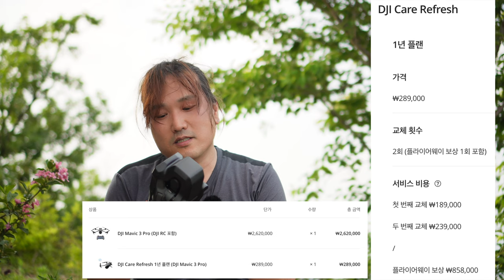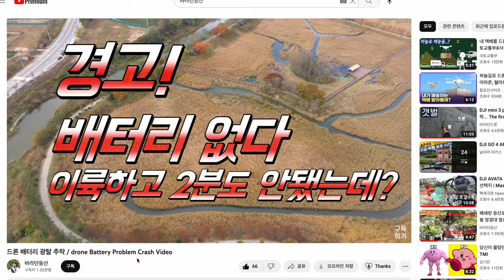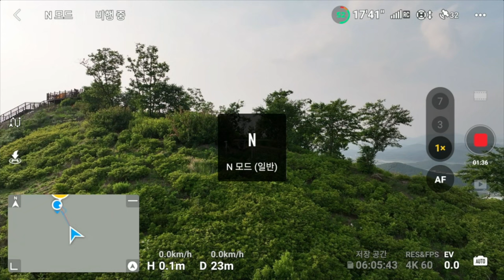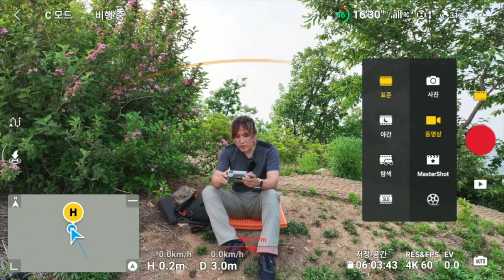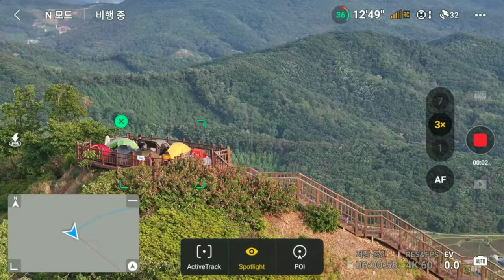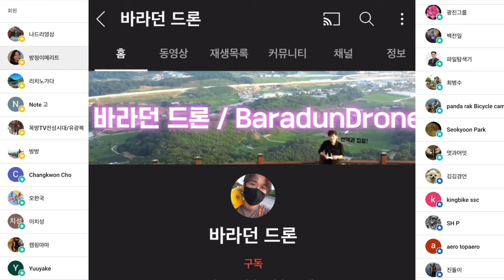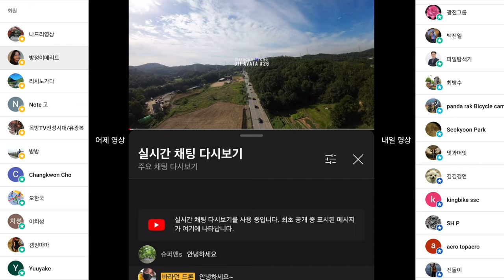매빅 3 프로 사람과 배경이 다른 느낌으로 변하는 돌리줌 사용법 착시를 이용한 카메라 촬영 방법입니다 휴대폰으로도 할 수 있어요